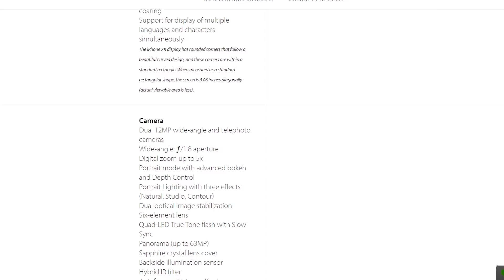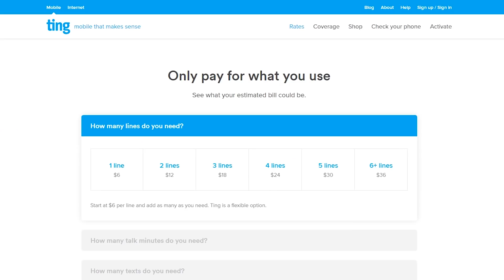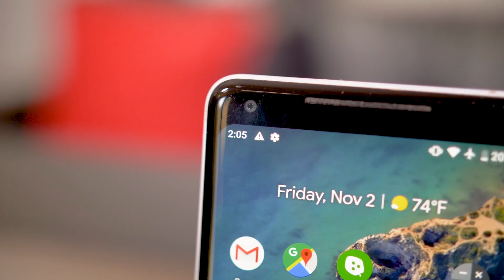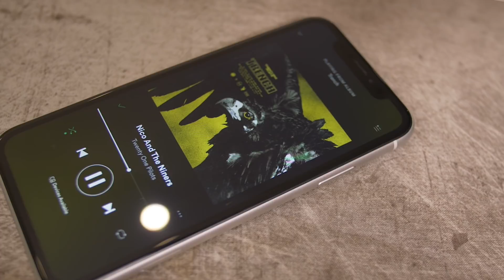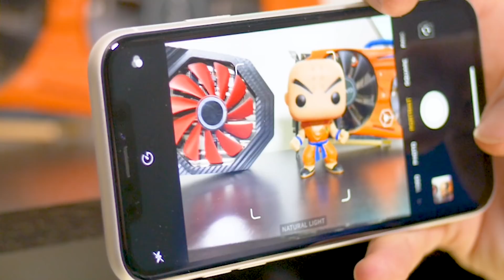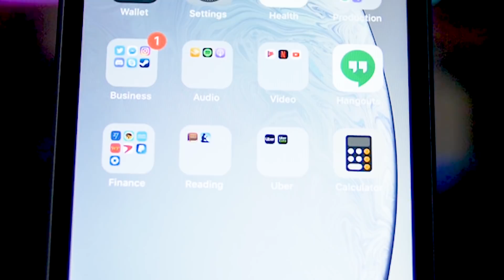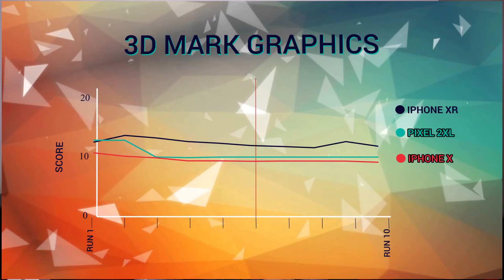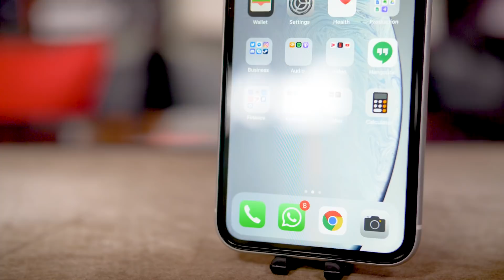Why I Switched to the iPhone XR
• Try Ting for free. Get $25 off your bill or $25 off a new phone in the Ting Shop

What do you think of the iPhone XR?